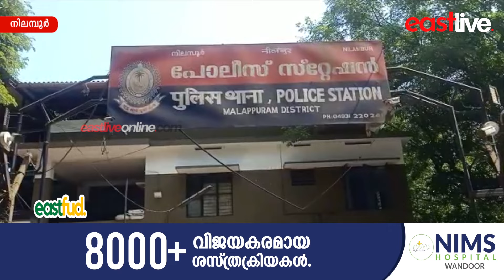എട്ടുവയസ്സുകാരിക്കും,എട്ടുവയസുകാരനും മദ്രസാദ്ധ്യാപകന്റെ ക്രൂര മര്‍ദ്ദനം